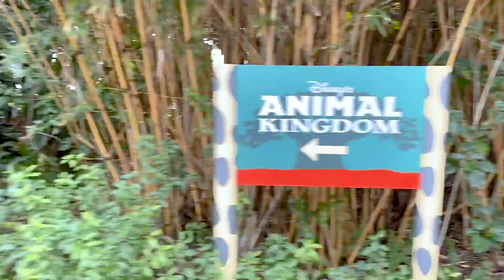First time SOLO at Magic Kingdom // Jan 2020 Vlog 3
On my third day at the parks, I decided to visit Magic Kingdom for the first time by myself! The park was a little busy so I only stayed until about noon and then went over to Animal Kingdom where my family had spent their morning. I also was able to ride Flight of Passage for the first time! It was a really awesome ride but I often can get motion sickness so I'm not sure if it was my favorite. 😬